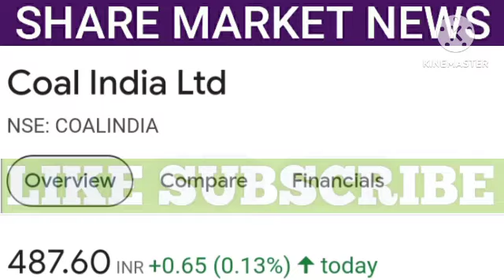coal india share latest news | coal india share price | share market news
1. All the information related to stock market.
2. Potential Swing trades.
3. Nifty and Bank Nifty calls.